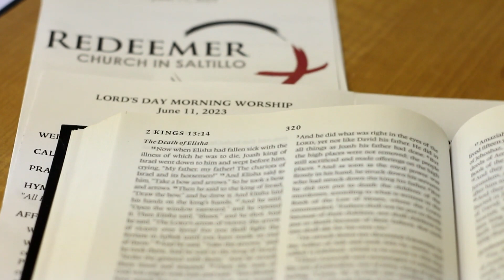2 Kings 13:14-21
2 Kings 13:14-21
Rev. Jeremy Britt - "The Arrows of Victory"

Today we welcome Jeremy Britt to our pulpit. Jeremy is the
Associate Pastor of Youth and Young Adults at Lawndale
Presbyterian in Tupelo. Jeremy grew up in Ridgeland, MS, and
graduated from the University of Southern Mississippi in 2012 with a
degree in History Education. During his time at USM, he felt the call
to ministry and decided to go to seminary. After graduating, Jeremy
taught in Hattiesburg, MS, and in 2013 he took a call to Westminster
Presbyterian Church in Laurel, MS, to be their youth director. Jeremy
graduated from RTS in May 2019 and accepted a call to Lawndale to
be the youth pastor. Jeremy was ordained as a teaching elder in
February of 2020.